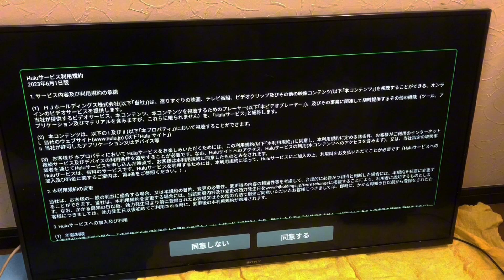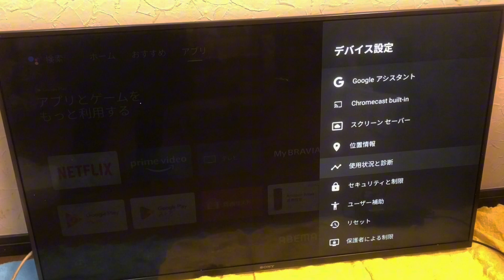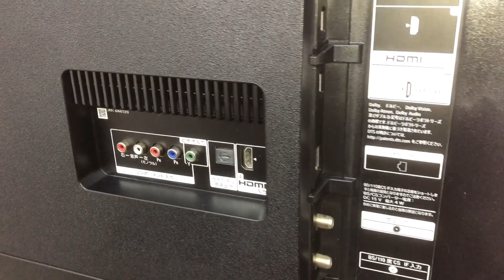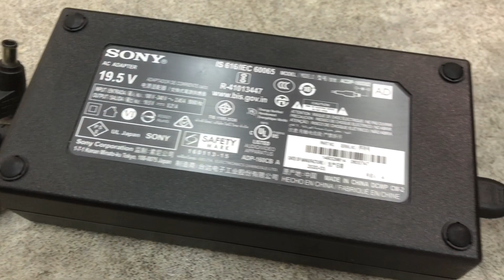□SONY ソニー BRAVIA ブラビア KJ-43X8500H 2020年製 43V型4K液晶テレビ YouTube Netflix Hulu 等 リモコン 動作確認済み □23102102